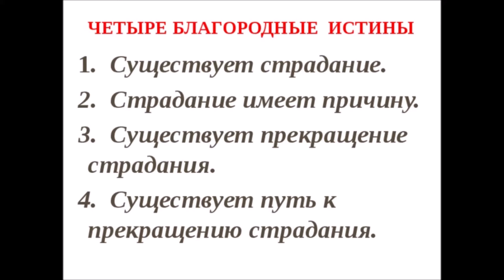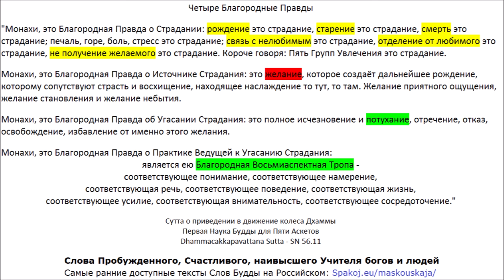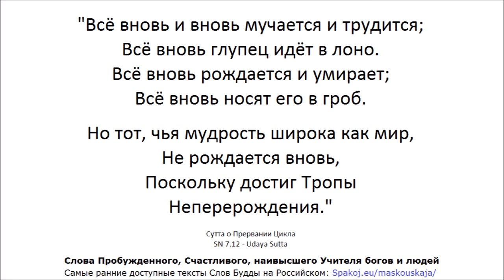Четыре Истины Будды (оригинал, цитата) 🙏 4 Истины Татхагаты 🙏 Четыре Истины Благородных 🙏 4 Правды 🙏